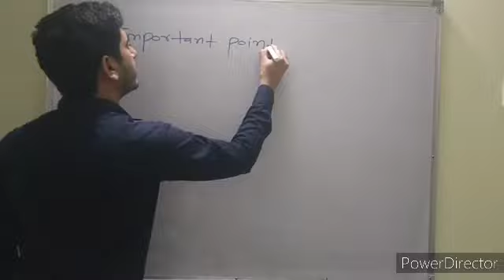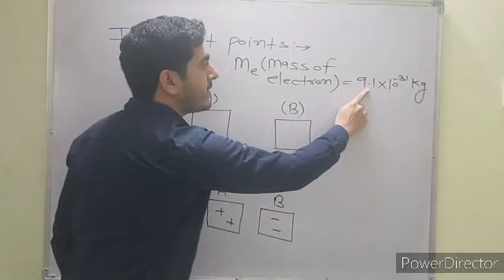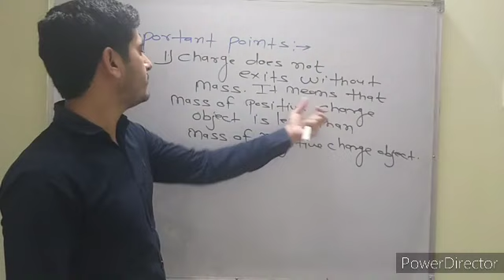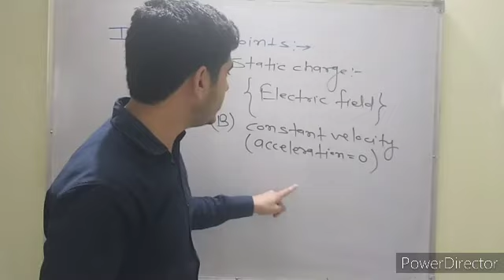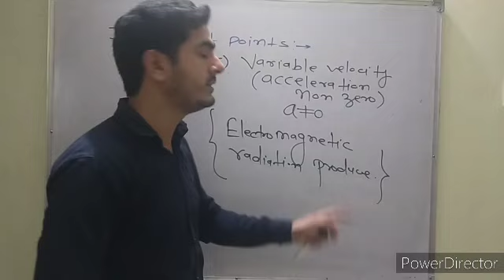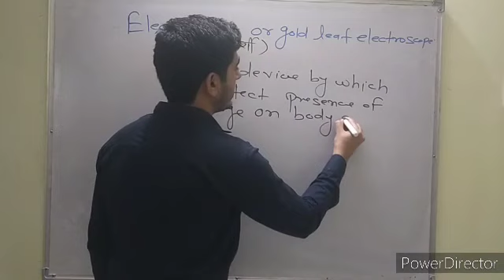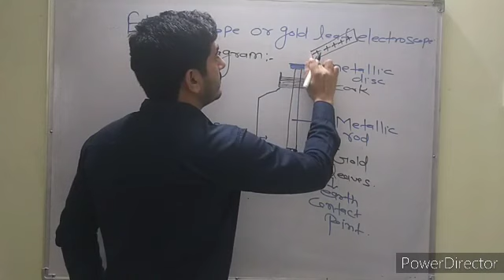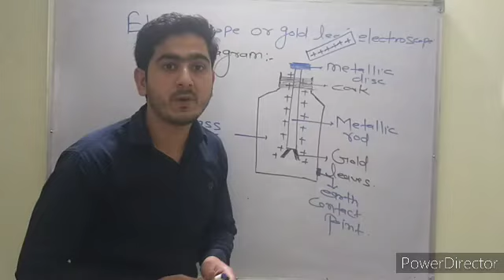Class 12th electrostatic {chapter 1st} electric field _05 Electroscope .How is it work??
It is a device by which we detect presence of charge on body and nature of charge
Support me